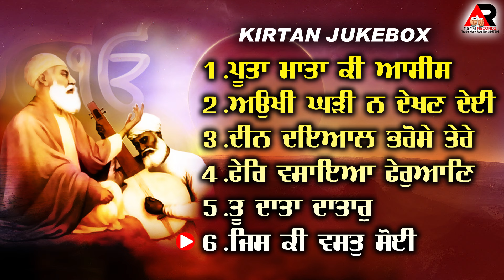Aukhi Garhi Na Dekhan Dei - New Shabad JukeBOX Hazuri Ragi Shri Darbar Sahib - Agam Recordz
🎧 Latest Shabad Gurbani 2024 Shabad Kirtan
🔊Shabad: Kache Gur Te Mukat Na Hoya
👳‍♀️Artist: Ragi
🎹 Lyrics: TRADITIONAL (GURU GRANTH SAHIB)
🎬Video : Ekam Production
🌍Poster : Ekam Production
📽️ Director : Jagdeep Singh Deep
📱 Company Mobile Phone

Follow us ⤵️